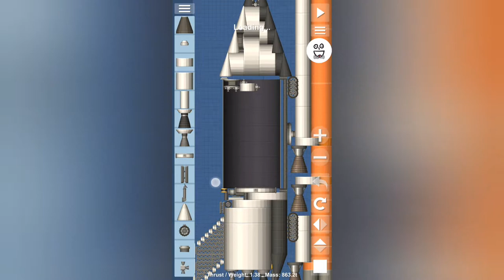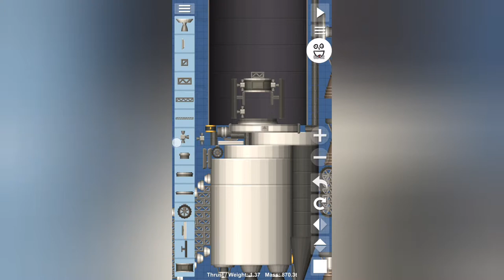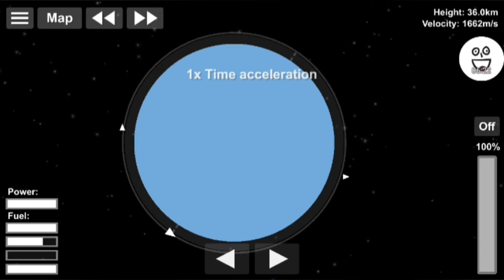Space Shuttle hin und zurück | SFS Fliegen [German]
Hallo Leute heute fliege ich das Space Shuttle in den Erd- Orbit und lande es wieder

Musiker: InShot